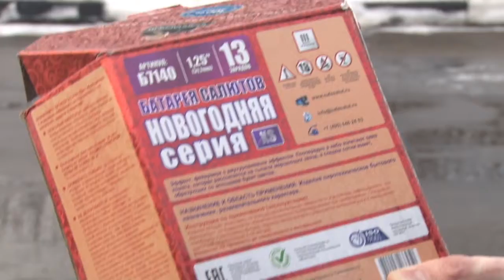Безопасный Новый год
Петарды, фейерверки, бенгальские огни – такие же символы Нового года, как оливье и мандарины. А специалисты напоминают: неправильное использование пиротехники может привести к трагедии.